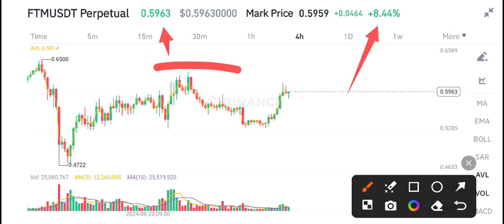FTM Coin Urgent News! FTM Price Prediction! Fantom FTM Today News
Queries Solved:
1.  today target
2.  price today
3.  price prediction
4.  token today target